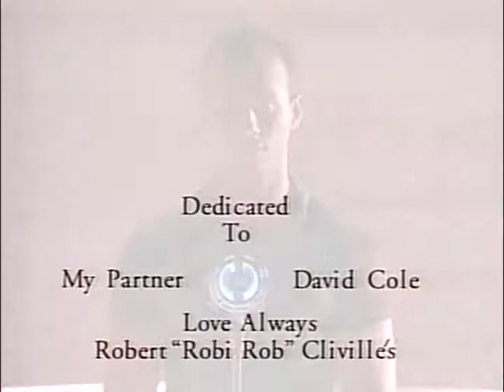C&C Music Factory - I'll Always Be Around [remastered]